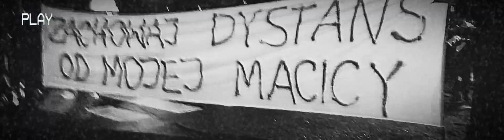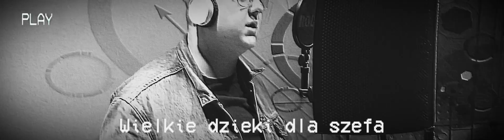jerpick - ***** *** (feat. Pitek) | Prod. jerpick